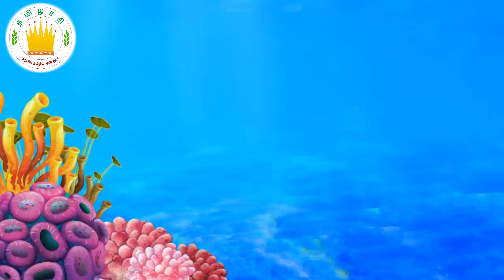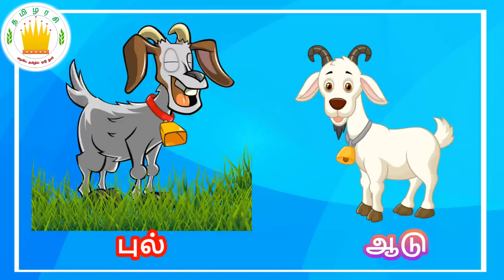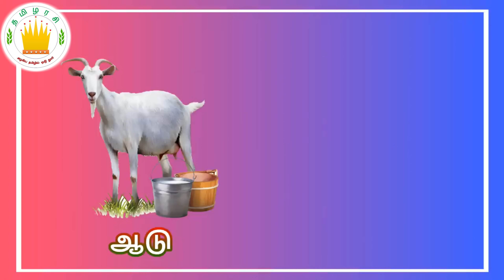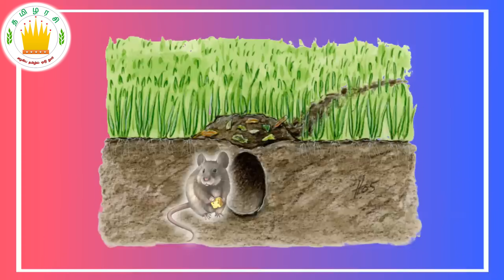தமிழரசி-விலங்குகளின் தொகுப்பு|Learn Collection of animal Names video for kids & children|Tamilarasi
விலங்குகளின் தொகுப்பு   - தமிழரசி   Learn Collection of animal Names video for kids and children in Tamil |Tamilarasi for kids
Tried collection of all animals video which including wild animals, sea animal, farm animals , pet animals etc and this is going to be more fun and educational material for Kids
தமிழரசி -விலங்குகள்|  Learn Animal Names video for kids and children| Tamilarasi

Join with proud viewers of the Tamilarasi club by signup and show/motivate our kids talents